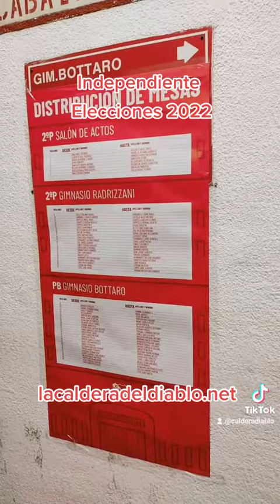Imágenes de las elecciones históricas en Independiente (2/10/2022)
Elecciones históricas en Independiente 2022